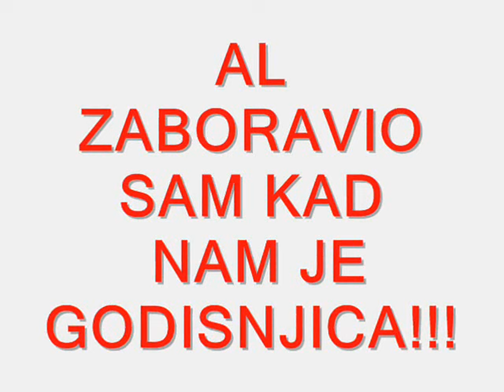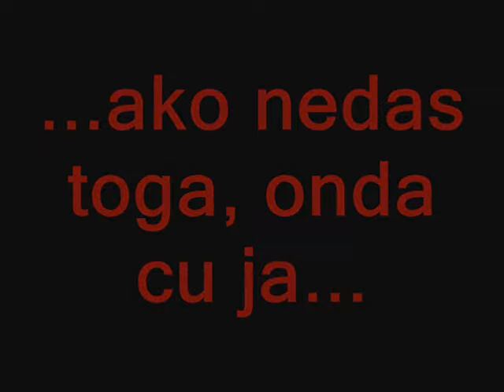Medeni Mesec - Ivana